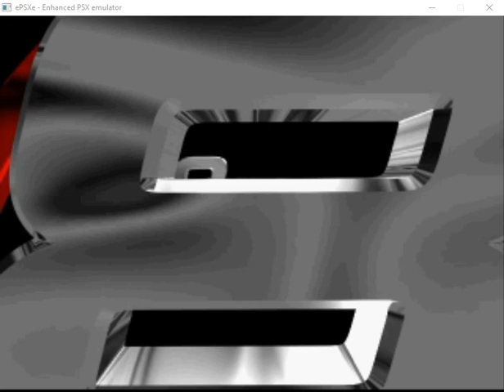Syphon Filter Dublado Detonado Parte 1 Missões 1 até a 5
trazendo hoje a 1º parte do Detonado do Syphon Filter 1. o lançamento será em breve aqui no canal deixem o Like e se inscrevam pra fortalecer isso ajuda demais, valeu galera TMJ